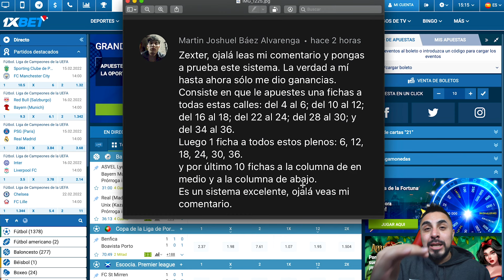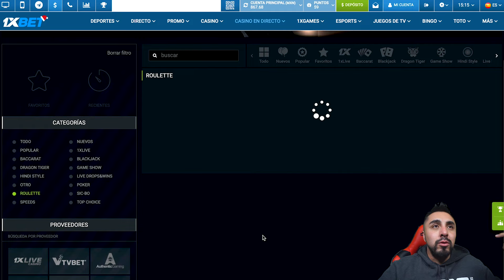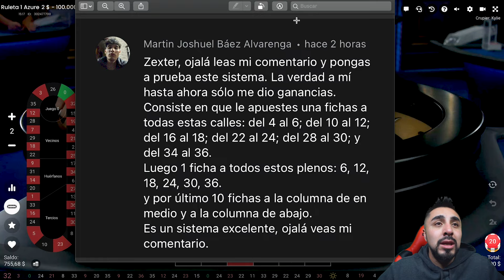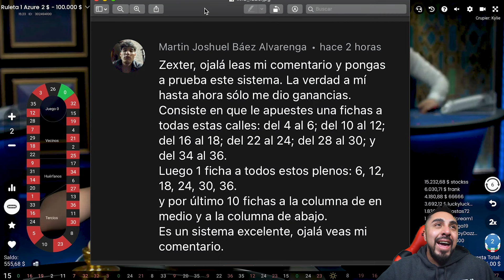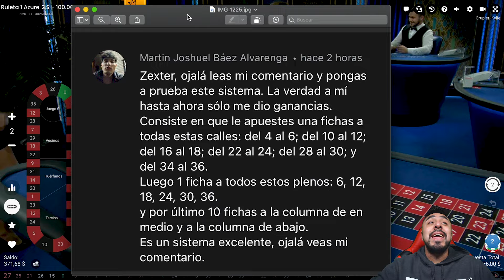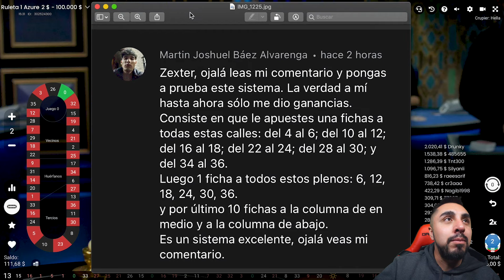¡Nunca espere éste resultado! Regresan los profesionales de la ruleta | PKM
Código para obtener un bono del 100% en 1xBet: 1x_31840

Regresa la serie de profesionales de la ruleta en donde ponemos a prueba los sistemas, métodos o jugadas de todos los suscriptores.

ÚNETE A LA COMUNIDAD
Skype: soyzexter